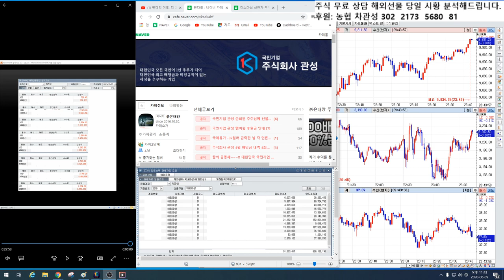10/8일 해외선물 백전백승 방송 15편